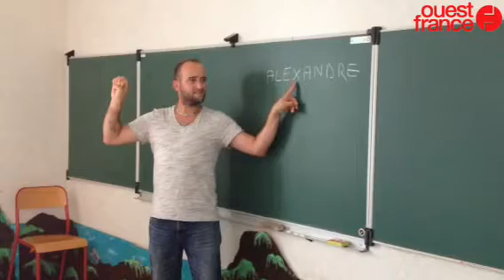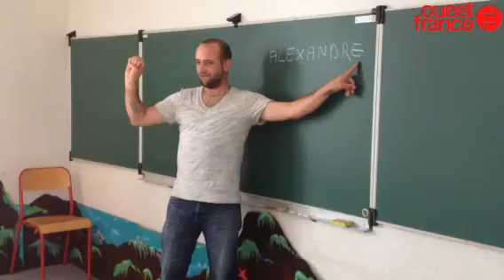Langue des signes à l'école Léo Delibes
Signes